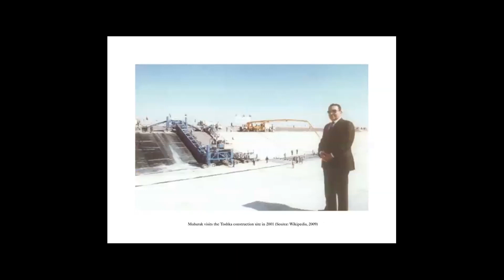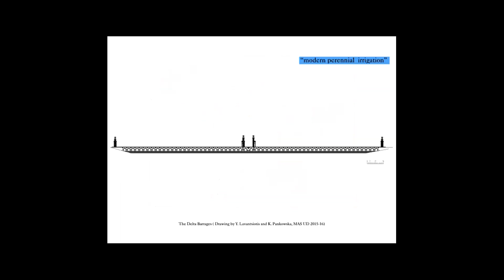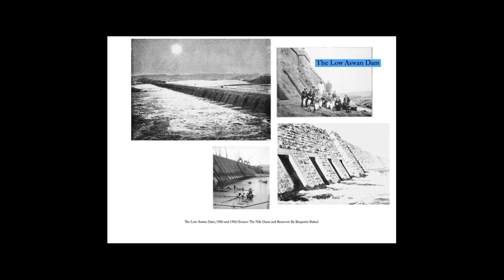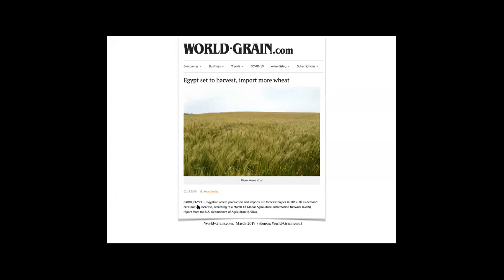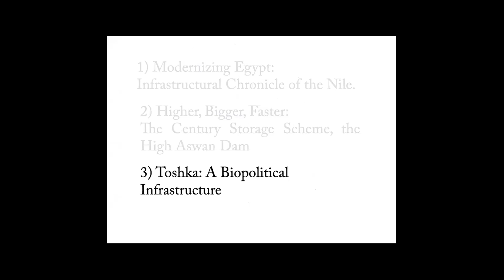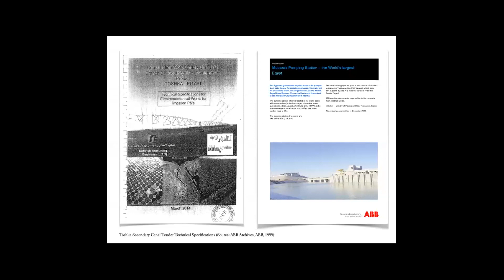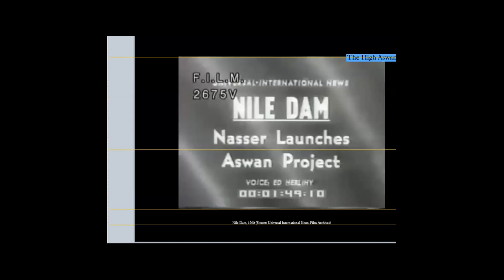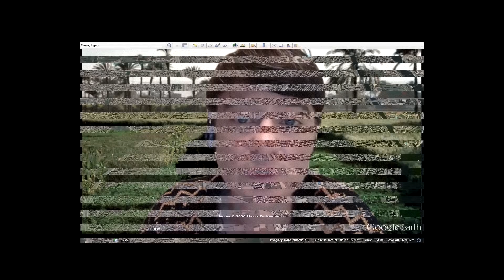LANDSCAPE EXCHANGE III: Charlotte Malterre Barthes (CH)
Charlotte Malterre-Barthes (CH): Biopolitics on the Nile
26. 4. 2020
Norma space gallery, Podskalská 370/31, 128 00 Praha 2

S podporou Swiss Arts Council Pro Helvetia, Státního fondu kultury ČR a Magistrátu hl. m. Prahy.

Anotace série Landscape Exchange:

Landscape Exchange je nová série veřejných přednášek a diskuzí zaměřených na sdílení znalostí o krajině v kontextu architektury, dopravy, městské politiky a výzkumu. Galerie Norma space navazuje online talk s pět švýcarských odborníků (architektů, projektantů a výzkumníků), kteří se účastní dialogu na tato témata.

LANDSCAPE EXCHANGE III / Charlotte Malterre-Barthes (CH): Whose land is it?

Charlotte Malterre Barthes will talk about urban politics in landscape, the phenomenon of unplanned urban agglomeration. Approximately 60 percent of the population of Africa’s biggest city lives in so-called informal housing, considered informal because they are built on former agriculture land, without planning or building permits.

Malterre-Barthes is an architect, urban designer, and contemporary scholar. Principal of the urban design practice OMNIBUS, she collaborated with Balkrishna Doshi and Rudy Ricciotti, among others. She directs the MAS Urban Design at the Chair of Marc Angélil since 2014, and holds a PhD from ETHZ on ‘Food Territories’ and the effects of the political economy of food on the built environment, with a focus on Egypt. She is currently guest professor at TU Berlin investigating and challenging the mechanisms of real-estate development of the German capital.

She was curating the XII Architecture Biennale of Sao Paulo in 2019 with Ciro Miguel and Vanessa Grossman. With Marc Angélil is a co-author of Housing Cairo: The Informal Response and Cairo Desert Cities (Berlin, Ruby Press), and is a founding member of the Parity Group, a grassroots association committed to improving gender equality in architecture. Her latest publications are Some Haunted Spaces in Singapore (Edition Patrick Frey, 2018) with Marcel Jäggi and Eileen Gray: A House under the Sun (Nobrow, May 2019) with Zosia Dzierżawska.

NORMA SPACE
Norma je platforma. Testuje prostor soužitím disciplín, lidí, umění.
Praxe podmiňuje náš pohled, teorie nastavuje prostředí kritické diskuse.

Organizátoři: Norma Space
Kurátoři: Savka Marenić, Jana Moravcová
Komunikace a PR:  Michaela Marešová
Produkce: Savka Marenić, Jana Moravcová, Michaela Marešová
Grafický design: Jakub Mašita
Dokumentace: Jakub Jansa